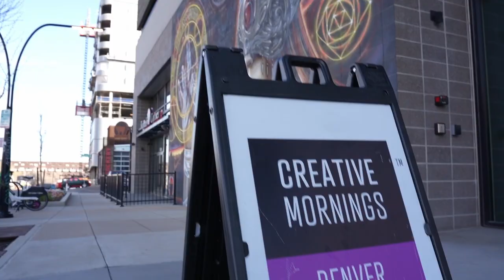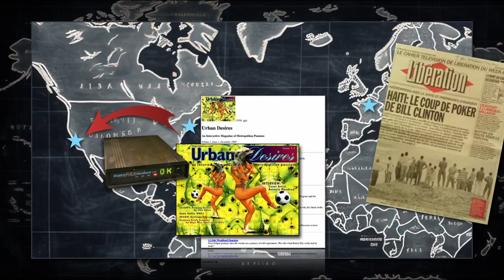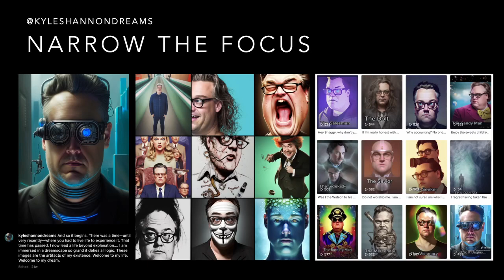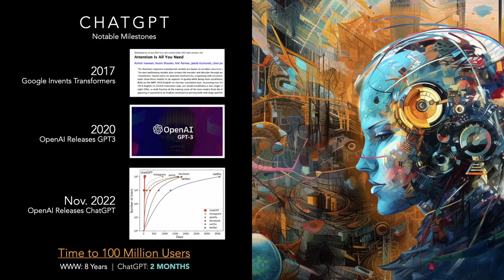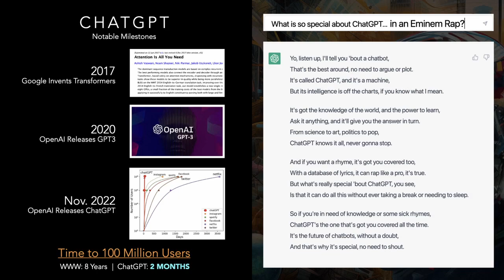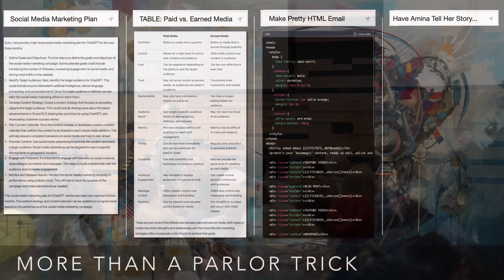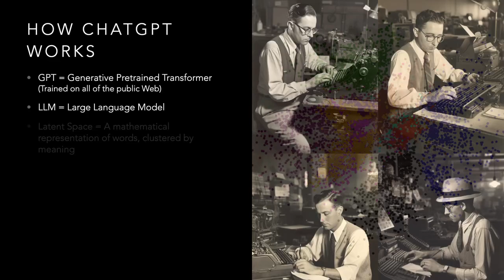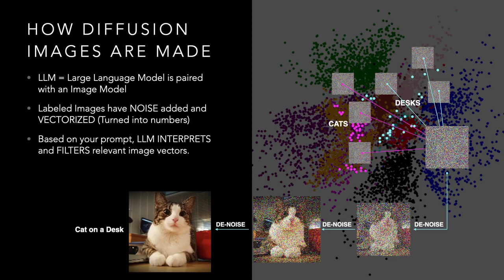Kyle Shannon: From Here to There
Kyle Shannon at CreativeMornings Denver, Apr 28, 2023. Free events like this one are hosted every month in dozens of cities. Discover hundreds of talks from the world's creative community